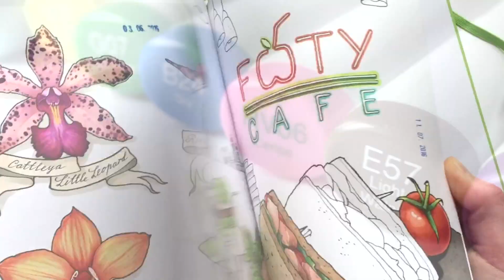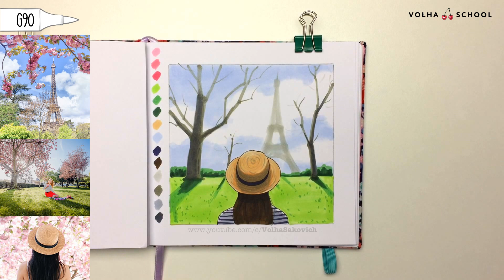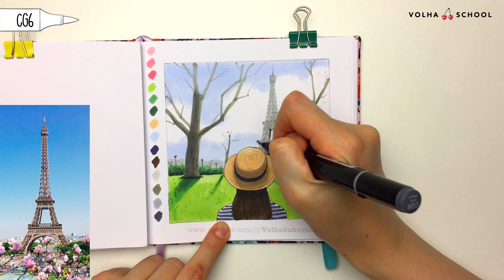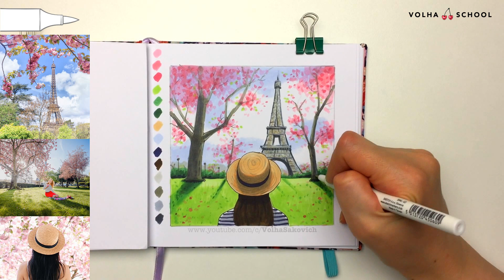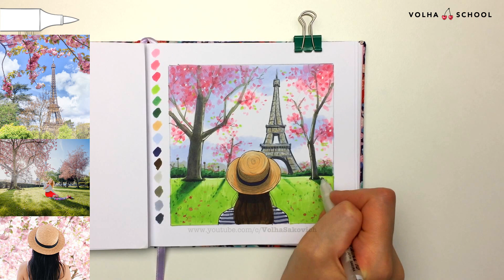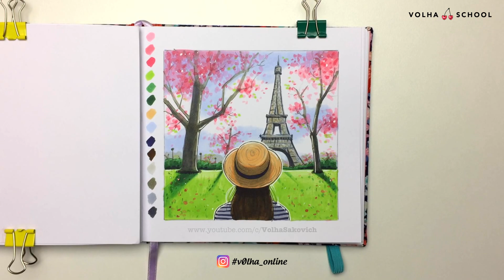Как нарисовать весну в Париже? / Видео-урок по рисованию маркерами для новичков #59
- чёрный линер Sketchmarker Liner 0,2;